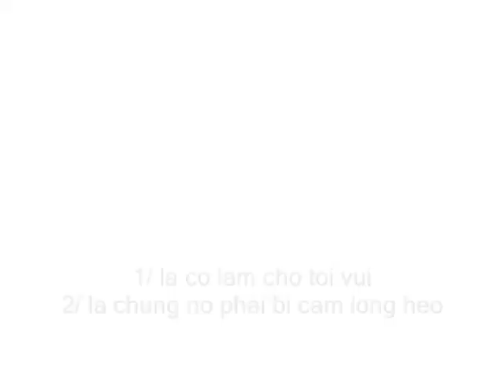dau anh ko nhin thay